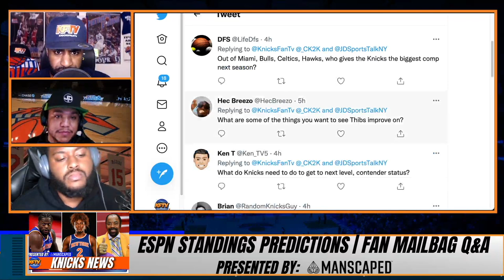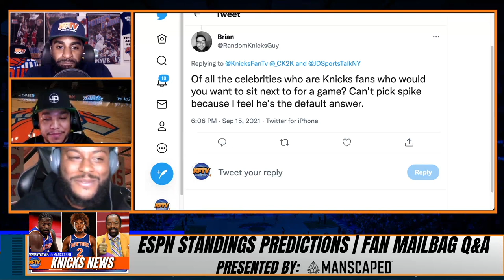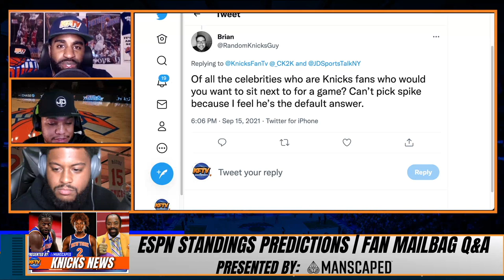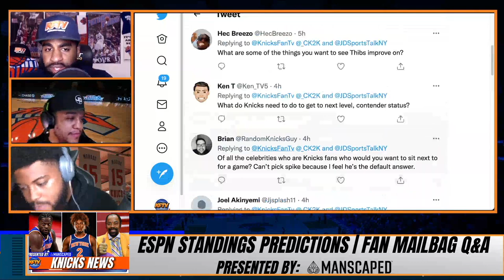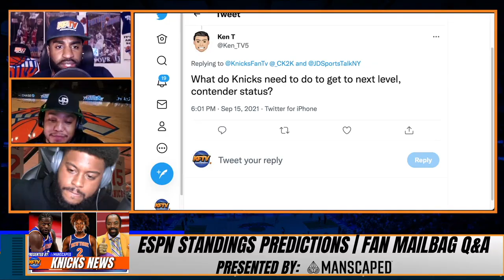Who's The Knicks BIGGEST Competition This Season? | Fan Mailbag #1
Knicks '21-22 Season Preview series continues with a KFTV Fan Mailbag.  The panel of CP The Fanchise, CK2k and JD Sports Talk answer the following questions: Which team is the Knicks biggest competition? (0:00), Which celebrity Knicks fan would you want to sit with at a game? (4:31), What do the Knicks need to do to become a true contender? (8:11)

🏀PODCAST LINKS! 🏀